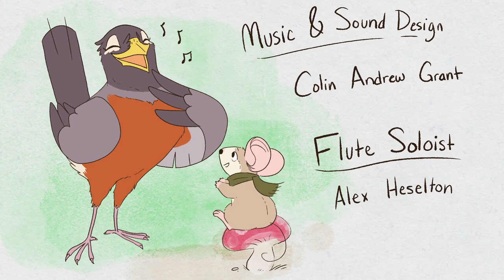Wings l Animated Short Film by Casey McDonald l CAF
I was so amazed by Casey's work that I posted it on my channel I hope that many will see Casey's work, Thank you Casey